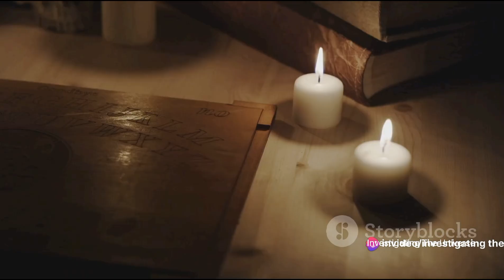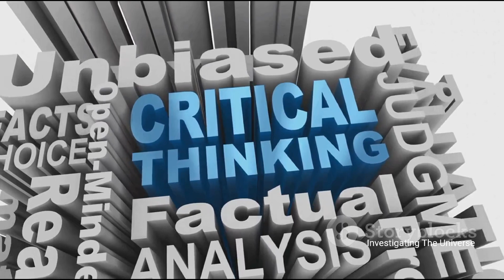The Science of Ghosts | Paranormal, Bhoot and Ouija Boards Exposed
In this captivating video, we embark on a thrilling journey of discovery as we debunk the science behind ghosts, paranormal activities, Bhoot, and Ouija boards. Join us as we delve into the world of the supernatural, examining the evidence and scientific explanations behind these mysterious phenomena. Through careful analysis and expert insights, we aim to shed light on the truth behind these age-old beliefs. If you've ever been curious about the existence of ghosts or fascinated by the allure of Ouija boards, this video is a must-watch. Don't miss out on this opportunity to expand your knowledge and challenge your preconceptions. Get ready for an eye-opening experience!

OUTLINE:

00:00:00 A Warm Welcome to the Universe
00:00:32 The Concept of Ghosts
00:02:47 The Science Behind Ghosts
00:05:36 Paranormal Activities and Ouija Boards
00:07:40 Conclusion and Call to Action